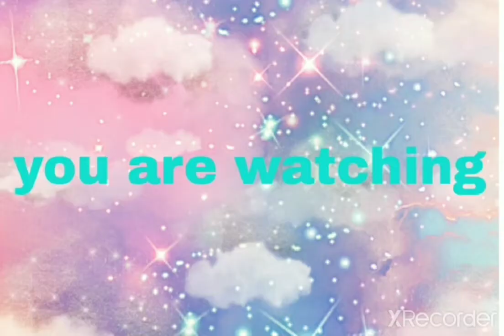my first intro by myself